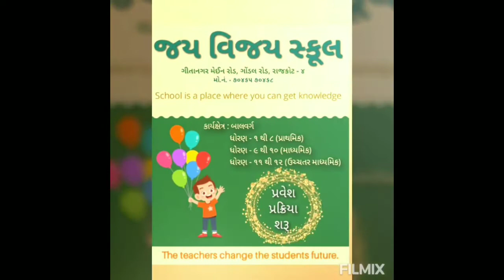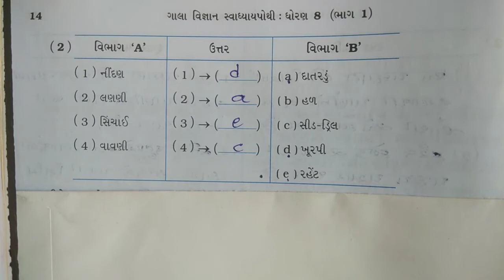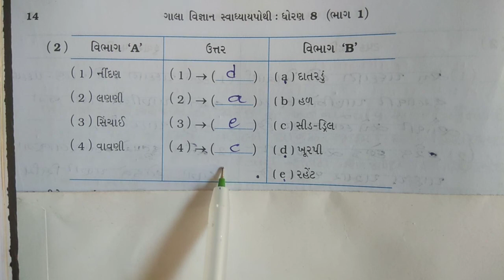ધોરણ - 8 (વિજ્ઞાન) તા - 10/09/2020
ધોરણ - 8 (વિજ્ઞાન) (4)